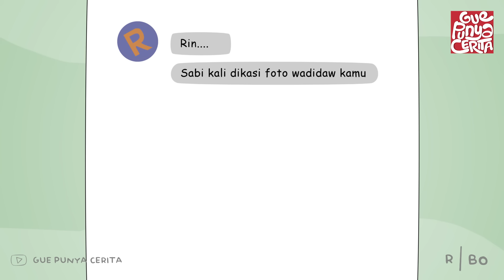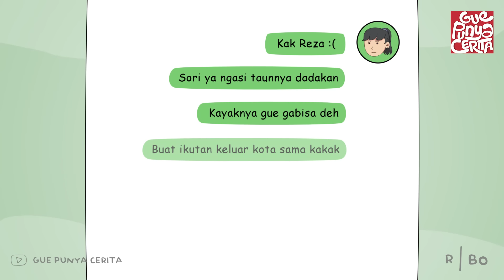Gue Punya Cerita Diajak Cowok CS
Ini satu cerita yg kita ambil dari salah satu email yang masuk. Sesuai permintaan pengirim nama dan latar tempat di ganti. Menurut gue cerita ini penuh dengan pelajaran penting dan berharga buat kita semua. Cerita ini dimulai dari seorang mahasiswa bernama Arin yang berkenalan dengan kakak tingkatnya di kampus. Seiring berjalannya waktu mereka makin dekat karena satu UKM. Sampai suatu ketika sikap si kakak tingkat ini semakin aneh dengan chatnya ke Arin yang dewasa, untungnya Arin gak nanggepin terlalu jauh dan akhirnya bisa terselamatkan.
Mau tau cerita lengkapnya? Kuy lah di tonton aja…

Ohiya, kalo kalian punya pengalaman dan cerita seru terus pengen dibuatin animasi kaya gini caranya gampang.

Create sharkanimation.id
Copyrights Sharkanimation.id